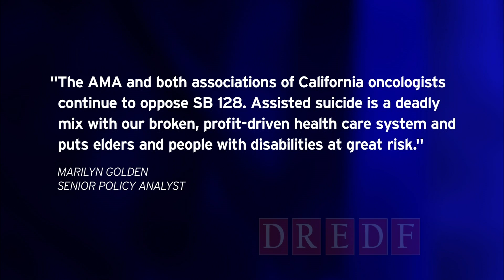California Medical Association Drops Opposition Against Right To Die Bill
The California Medical Association announced Wednesday that it has become the first state medical association in the U.S. to drop its opposition to what's been known as "physician-assisted suicide."